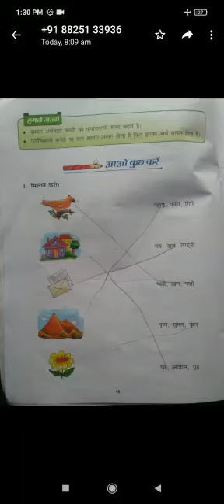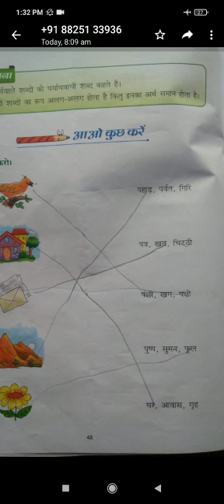CLASS THREE | HINDI | मिलान करो